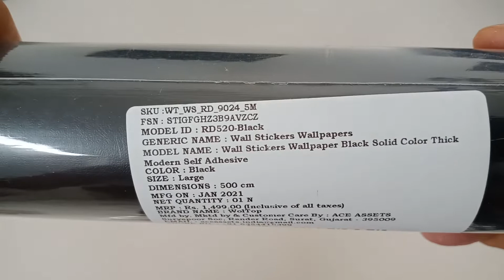Black Matte Wallpaper | Budget YouTube Background (Under Rs.400) | Professional YouTube Background